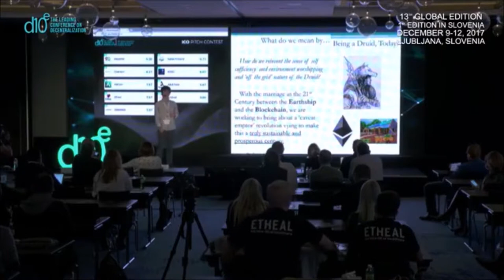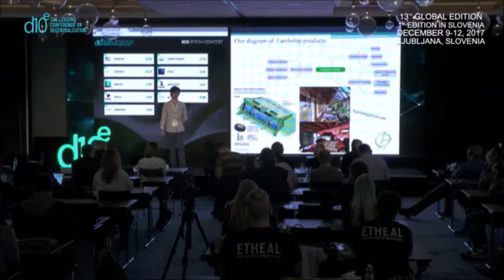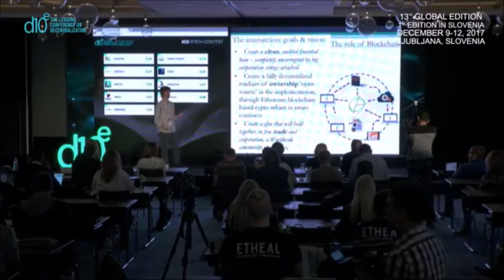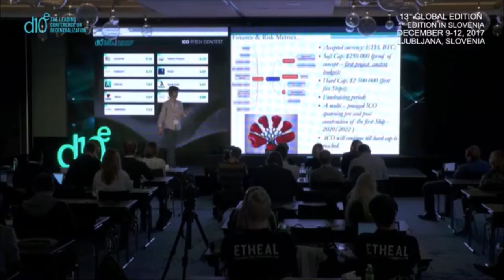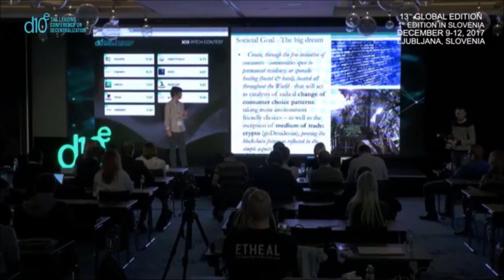goDruid ICO pitch @ d10e' 1st edition in Slovenia.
The first public exposition of goDruid's singular vision for the role of the individual in protecting the environment, while benefitting everyone.

   Find more about us at goDruid.com.

   Presentation by Martim Ventosa, Project Manager. 12/12/2017 in Ljubljana, Slovenia.